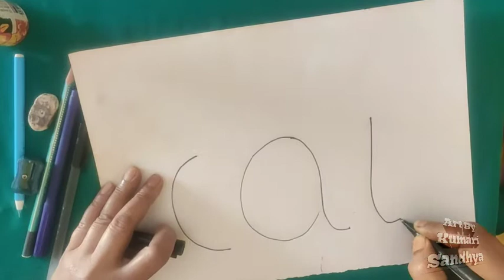Draw a CAT with three letters C a t.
Learn Wonderful Art by Sandhya Ma'am.